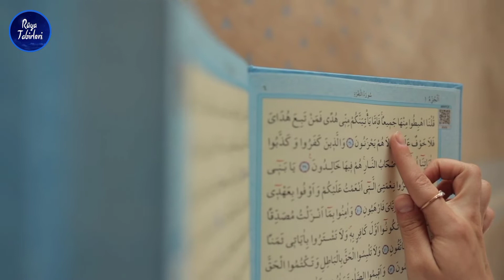Rüyada Kur'an Okumak Neye Yorumlanır/ RÜYA TABİRLERİ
çok güzel bir rüyadır ancak Kur'an'ı nasıl okuduğunuza göre anlam yam tersine dönebilir.